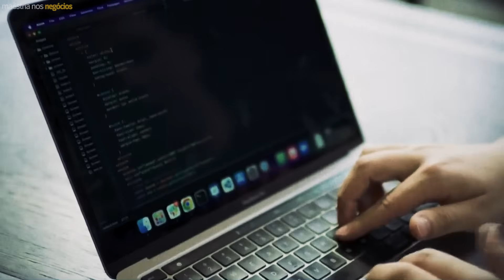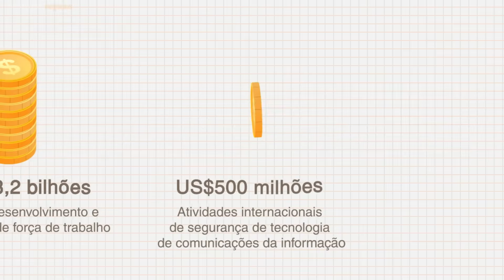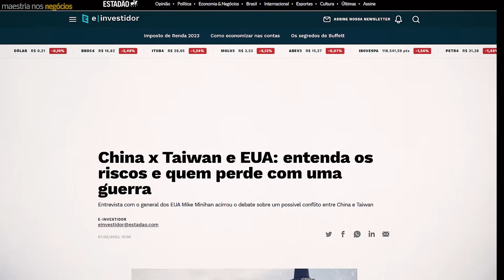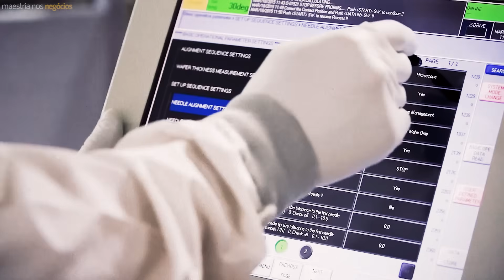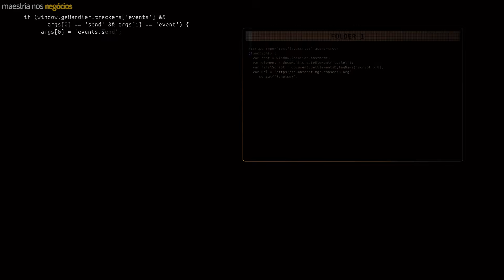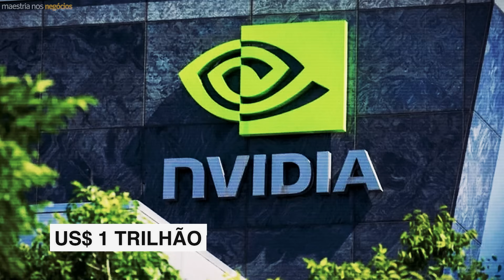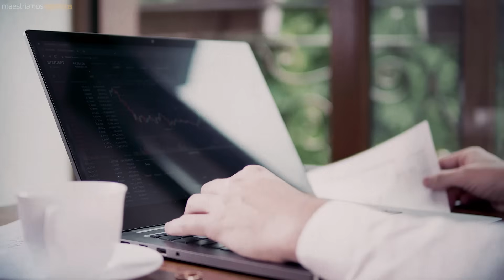O NOVO PETRÓLEO do século XXI | E AGORA, Brasil??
Você já parou para pensar no que celulares, carros, inteligência artificial e até as tensões entre China e Taiwan têm em comum? 🤔

Tudo gira em torno de algo minúsculo, menor que um fio de cabelo, mas que movimenta trilhões: os chips e semicondutores, o verdadeiro novo petróleo do século XXI. ⛽💻

Neste vídeo, vamos mostrar como esses pequenos componentes se tornaram vitais para a economia global, por que estão no centro de disputas geopolíticas e como empresas como TSMC, ASML e NVIDIA controlam o futuro da tecnologia mundial.
E mais: onde o Brasil entra nessa história e por que estamos tão atrasados nessa corrida? 🇧🇷

🔔 Ative as notificações para não perder os próximos vídeos!

📲 Entre também no nosso canal no WhatsApp e receba os vídeos em primeira mão:

📄 Nota Legal: As cenas utilizadas neste vídeo são para fins educacionais, jornalísticos, documentais e de entretenimento, seguindo o princípio do uso justo.